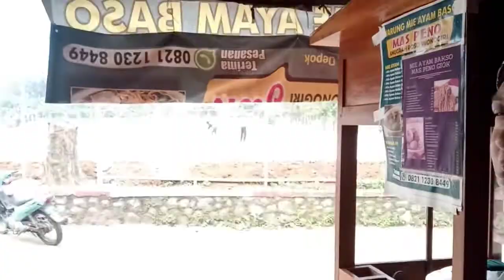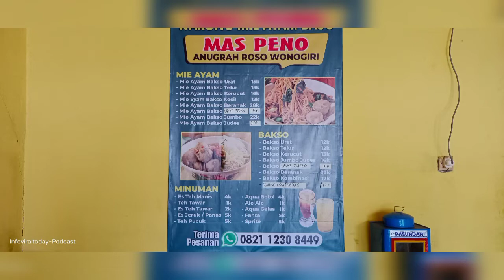Mampir ke Mie Ayam Bakso Mas Peno - Anugerah ROSO Wonogiri Pamoras Bojong Lio Depok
Bela UMKM